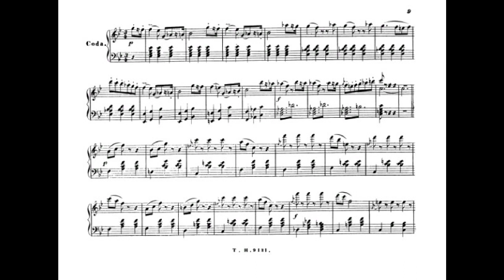johann strauss 1 die lustwandler op 146